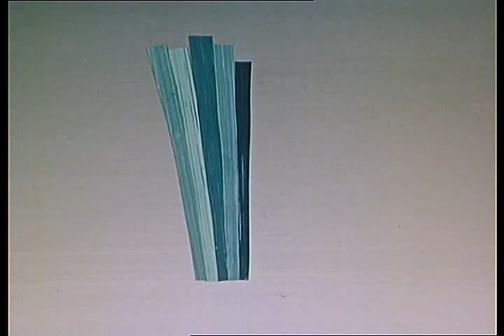Křemílek a Vochomůrka 24 Jak hráli maličke víle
Křemílek a Vochomurka Filmy